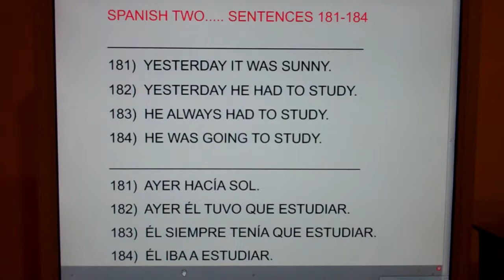2 sents. 181-184: Yesterday it was sunny...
Yesterday he had to study.  He always had to study.  He was going to study.